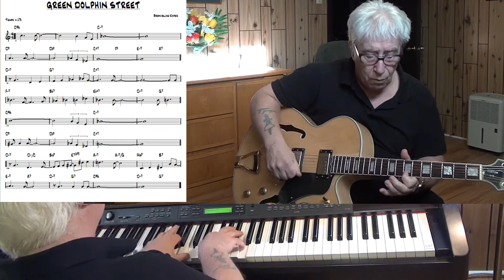ON GREEN DOLPHIN STREET _ Jazz guitar & piano cover ( Bronislaw Kaper ) Yvan Jacques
music written by Bronislaw Kaper - improvisation guitar & piano Yamaha CLP 270